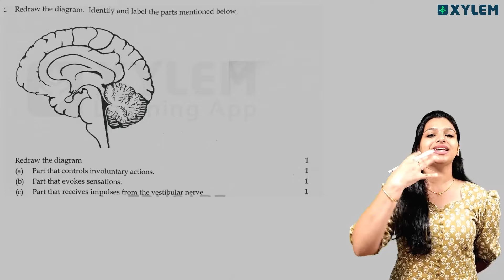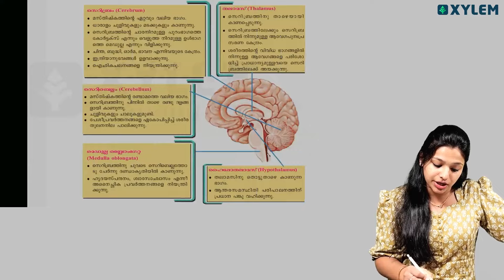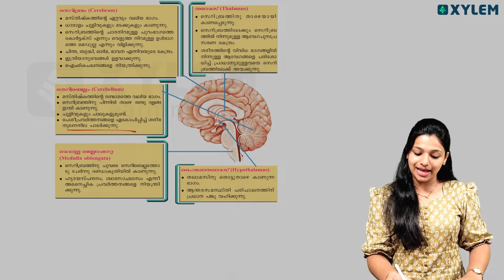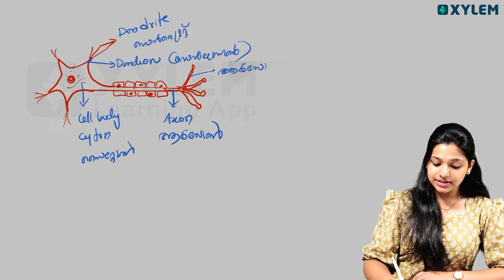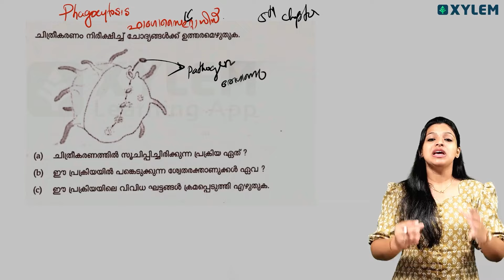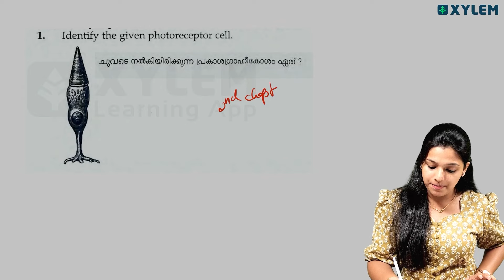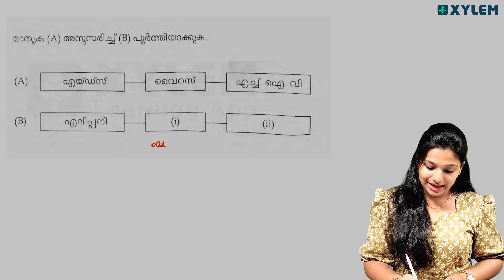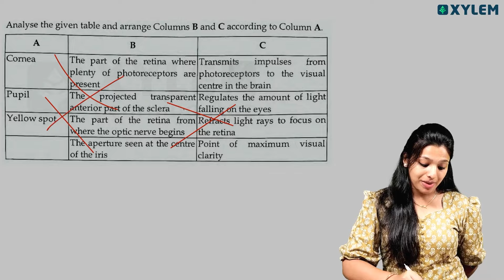SSLC Biology | Failed To B+ Series !! Don't Miss It !! | Xylem SSLC